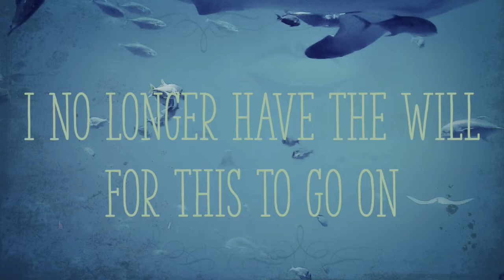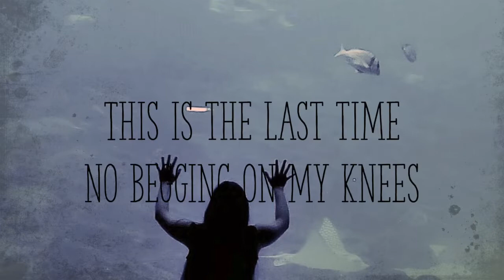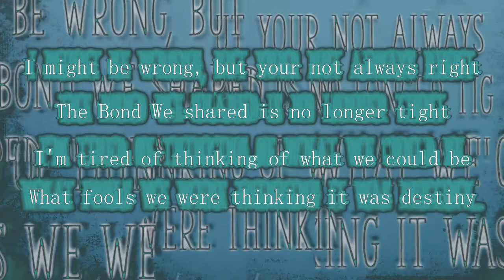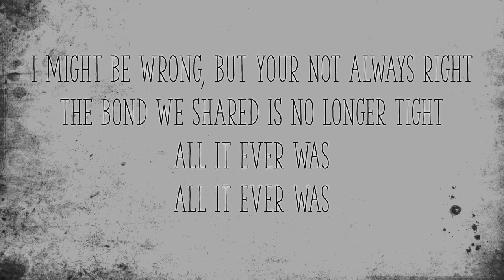All It Ever Was lyric video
Thanks for coming!
I'm coming out with a single every week until further notice. Keep tuning in for more. I'm going to experiment with different genres and styles.
Free music downloads are available at my site above. :)

I'm going to release a single every week on Friday. It would be awesome if you could share the journey with me. I'm planning to release at least 60 or more songs. I did this all at home while learning recording software at school. For this release series I went to no studio and produced them all myself.

My bio:
Zelena Hull is a singer-songwriter-musician who started her journey at 11 right after she was diagnosed with Autism. She first started with vocal lessons and singing competitions. Zelena won multiple awards and competitions including Best Singer in the District. Soon after she started practicing the guitar with the help of Dan Caston. Two months after she started playing the guitar, she wrote her first song "Serious." Soon after more songs came down the pipeline. She then came out with her album "6ft Under" and Christmas single "I believe." They were recorded in Nashville by KLP records and by South Eastern Sound Studio. Zelena then was invited to judge Best Singer in the State when she was only 16 and is still the youngest judge to date. After numerous gigs, she then released the Eps "In love with you" in 2019, "Just a Cinderella Story" in 2020, and "Hello" on March 20th 2022. She worked with Mike Schrimpf (who has worked with Conway Twitty, Loretta Lynn, George Jones, and more), Mr. Steve Hinson (One of Nashville's most requested players), Grammy players, and some members of the house band for the Grand Ole Opry. As of now, she has written a total of 650 songs. She is currently working on coming out with a single a week. Who knows she might break a world record. :)

music downloader
song
mp3 download
music player
mp3 music download
play music
free music download
download music
download mp3
musik
webmusic
song download
google music
webmusic in
free music
mp3 songs
download songs
music video
mp3 songs download
autistic
Autism
Autistic musican
Autistic artist

how to add music to iphone
how to download music from soundcloud
how to download music to iphone
indie music